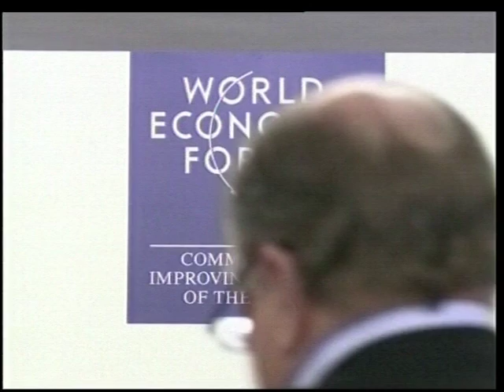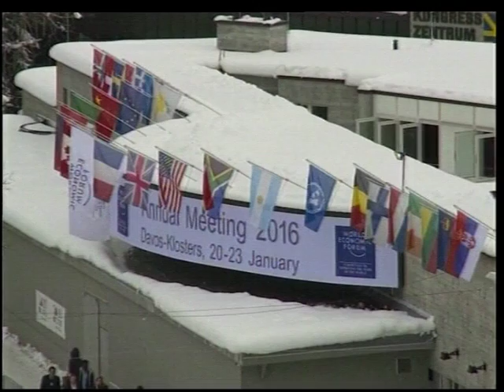Vučić: Još nema rešenja za migrantsku krizu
Premijer Aleksandar Vučić rekao je u Davosu da još nije video dovoljno uverljiv i ubedljiv način rešavanja migrantske krize i da je prvi put zabrinut za ono što će se dešavati ubuduće. Srbija dobila mnogo pohvala na Svetskom ekonomskom forumu.